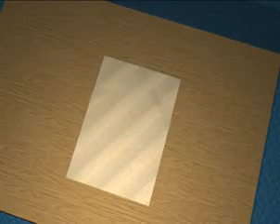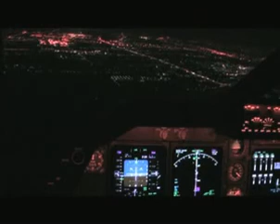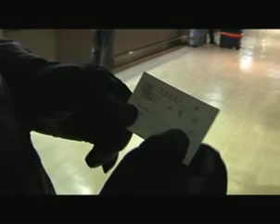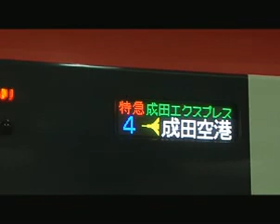Mengejar Mimpi di Negeri Sakura 3 - 2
Guest :
1. Eni (Mantan Peserta Magang ke Jepang)
2. Hendri (Penanggung Jawab Training Centre JIAEC di Narita)
Host : Gigin Praginanto